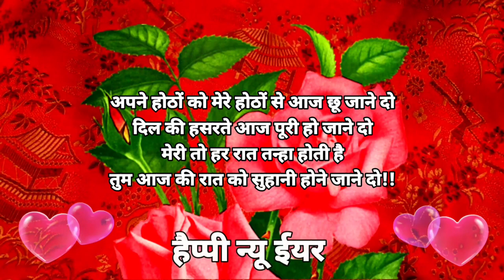Good night status🌹good night🌹good night Shayari Video ❤️ Happy New year 2023 Status